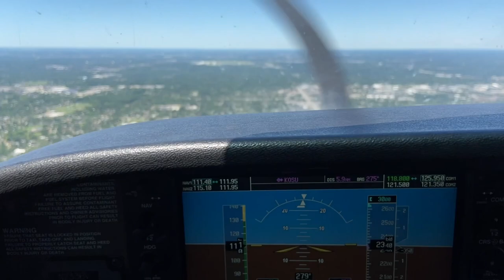Doug First Flight Long Straight Approach 6-22-21